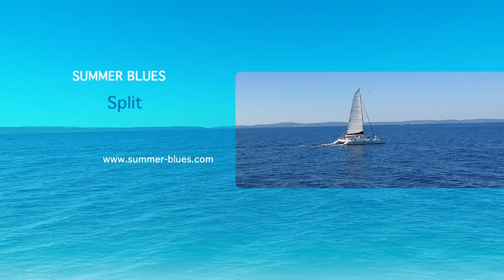Summer Blues Film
Summer Blues mega catamaran daily charter for groups & events